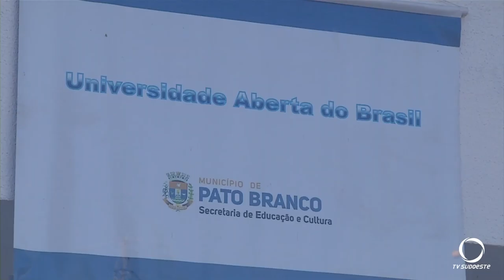ASSINADO TERMO UAB - Novos Cursos